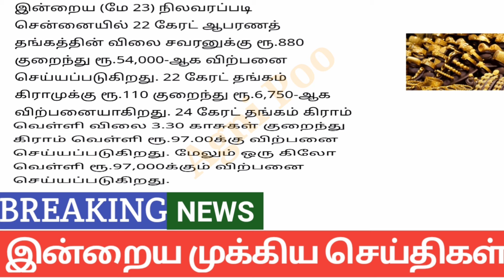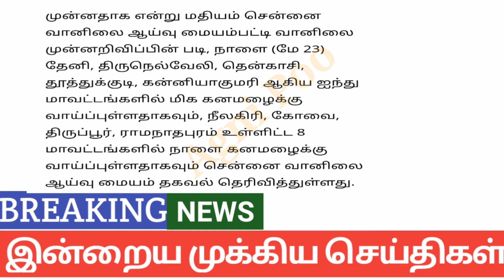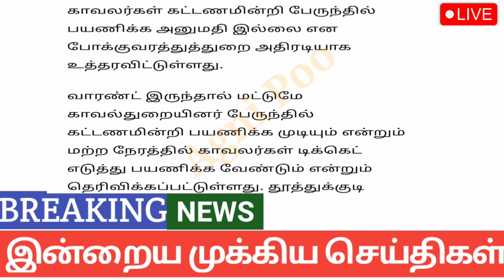மாலை 9 மணி செய்திகள் | 23-05-2024| Today headlines news| Mukkiya Seithigal| Stalin news